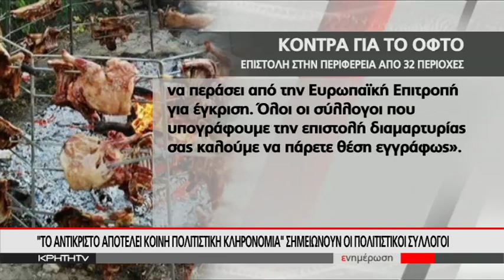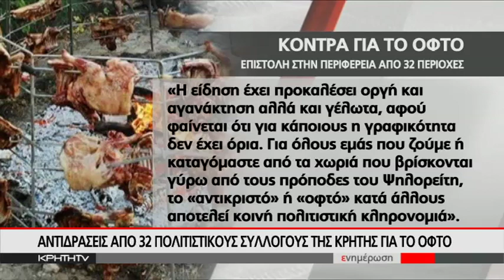ΑΝΤΙΔΡΑΣΕΙΣ ΑΠΟ 32 ΠΟΛΙΤΙΣΤΙΚΟΥΣ ΣΥΛΛΟΓΟΥΣ ΤΗΣ ΚΡΗΤΗΣ ΓΙΑ ΤΟ ΟΦΤΟ